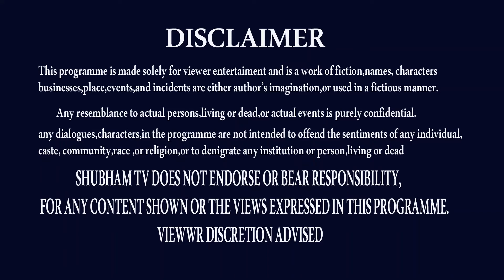జూన్ (16-30) 2022| MITHUNA RASI JUNE 2022 | JUNE MONTH PAKSHAPHALALU | SHUBHAM TV DEVOTIONAL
mithuna rasi june 2022 telugu,june 2022 mithuna rasi,mithuna rasi astrology,
june month 2022 rasiphalalu,2022 june rasifal,june 2022 rasipalan,sritulasi,astrologer sritulasi,june predictions,june month remedy,
shubham tv devotional,subham tv devotional,